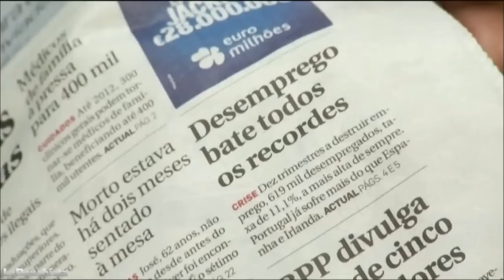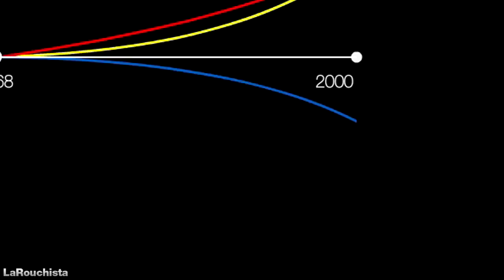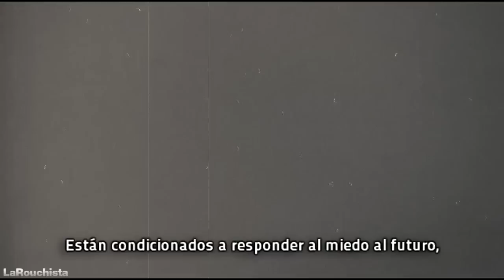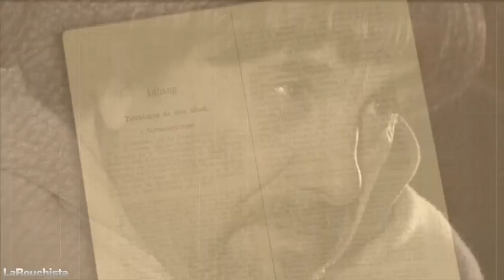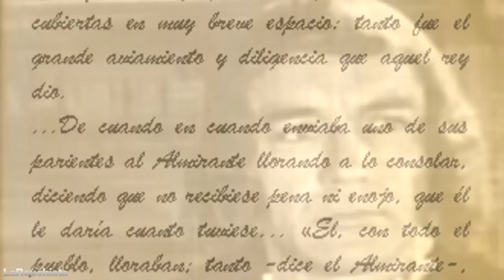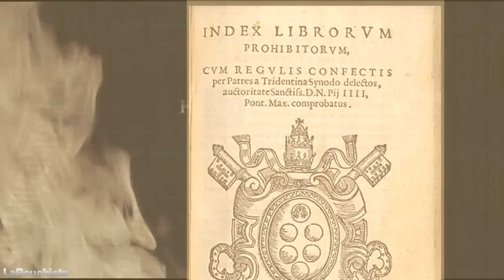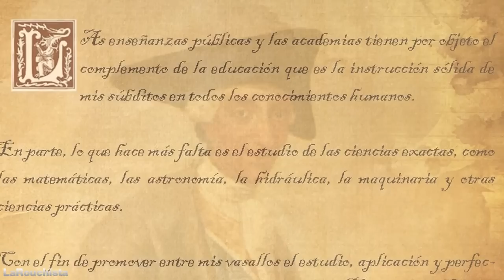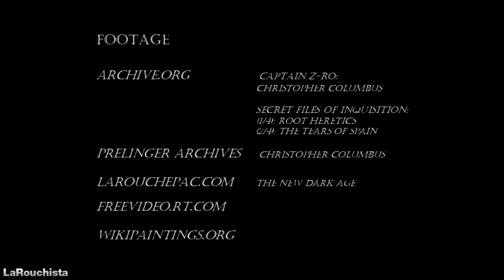Documental: Los principios en la Historia • Cap 1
Los Principios en la Historia es una serie de Documentales en la que no queremos entender la historia para intentar replicar momentos buenos, sino entender qué principios actuaron en esos momentos que consideramos buenos y aplicarlos en el presente, pero pensando desde el futuro.
Capítulo 1 • Los Hasburgo enemigos del Renacimiento; veremos un muy claro ejemplo de cómo esa familia -que no era la única, pero si una digna representante de la oligarquía de aquel entonces- trató de controlar y evitar que las ideas se extiendan. El papel de esa familia muy pocas veces se pone en el nivel degradado que representó para evitar que las ideas del Renacimiento llegaran a América y a una gran parte de Europa. Las estructuras establecidas para el control imperial, dejaron mucho daño en la forma de pensar y actuar de nuestros pueblos. De tal forma que si queremos realmente entender el proceso de las independencias y muchas de las "idiosincrasias" actuales, es necesario entender qué es lo que querían impedir y cómo lo hicieron...